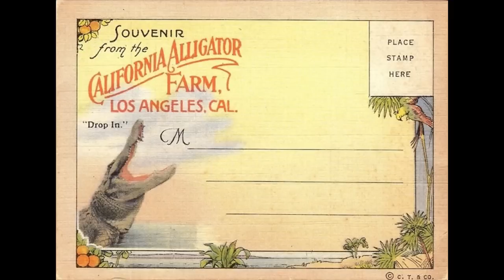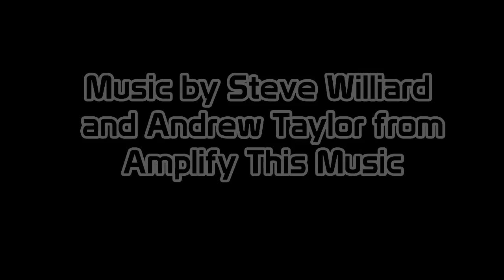Communicore Weekly - California Alligator Farm, CG Book, The Wind Rises, MGM Studios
Welcome to this weeks Communicore Weekly, where we talk about California Alligator Farm, CG Book, The Wind Rises, and MGM Studios!

Venture to one of the extinct, unique thing parks located in Southern California as Jeff and George look at the California Alligator Farm in this week's History segment!

George looks at the CG Book for the Book of the Week!

George talks about The Wind Rises for the 60 Second Review!

And finally, find a remnant of MGM Studios in this weeks Five Legged Goat

Communicore Weekly, the greatest online show, is proud to announce the release of Communicore Weekly: The Musical! For the first time ever, hear the true origin story of how Jeff and George were brought together to face the biggest threat that the Disney theme parks, and the universe, has ever faced: Michael Eisner!

Through the use of patent-pending time travel technology, Communicore Weekly was able to obtain an episode of the radio broadcast "Theater On The Move" from the year 2215. In this episode, they are celebrating the 200th anniversary of Communicore Weekly: The Musical, and have brought the actors playing the pivotal roles of Jeff and George onto the show to discuss the lavish anniversary production and to share the music of the show.

Featuring all-new, all original songs from Amplify This Music (better known as the Communicore Weekly Orchestra), Communicore Weekly: The Musical will have you in stitches when you're not tapping your feet along to the catchy tunes.

Well folks, what did you think of the show?! Leave us comments below.